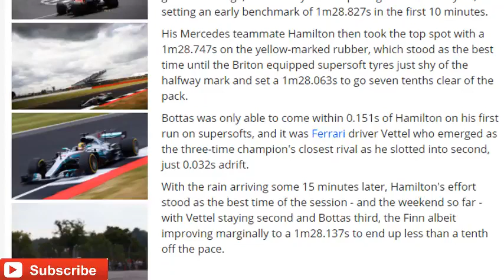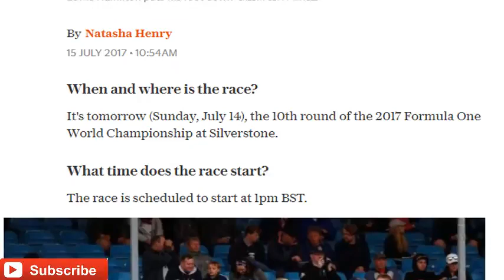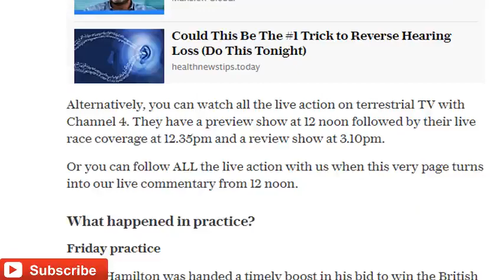British Grand Prix 2017- what time does Sunday's race start,what TV channel is it on and what are F1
British Grand Prix 2017 - what time does Sunday's race start, what TV channel is it on
When and where is the race?

It's tomorrow (Sunday, July 14), the 10th round of the 2017 Formula One World Championship at Silverstone.

What time does the race start?

The race is scheduled to start at 1pm BST.
What TV channel is it on?

Live coverage is on Sky Sports 1 from 12.30pm. You can also take in all the build-up on SS1 from 11.30am. You can also watch highlights of the race on SS1 at 10.15pm.